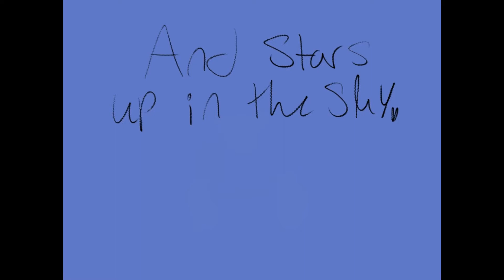Free vent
Hey everyone, hope you're summer is going well. It's been a hot minute since I uploaded and that's okay. This vent was made for two reasons. One to see how much I could animate and Two let out some steam. I hope you guys enjoy because this took me half a month to do.